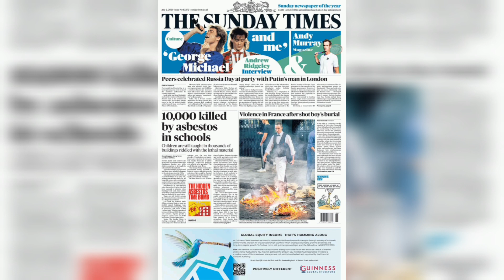Asbestos in schools and George's pizza at Lord's